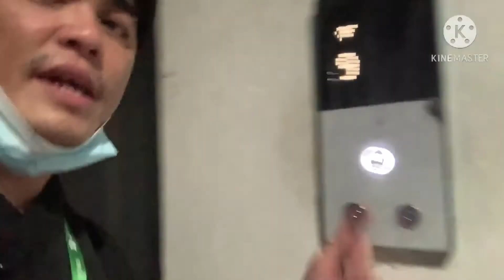UPDATE SA MGA FRINDS#FABULOUS VINTAGE